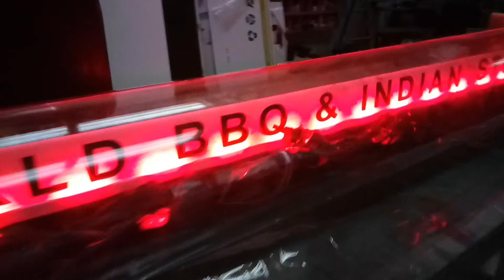LED Coal sign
LED artificial coal sign